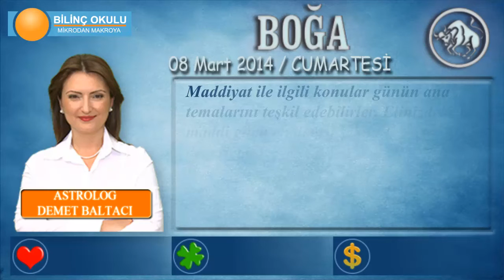BOĞA Burcu, GÜNLÜK Astroloji Yorumu, 08 Mart 2014, - Astrolog DEMET BALTACI - Bilinç Okulu